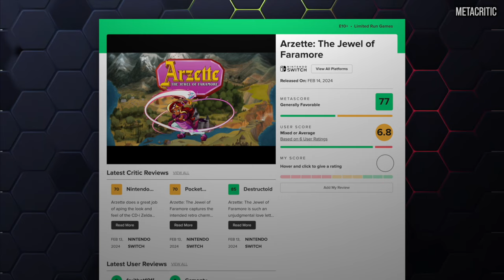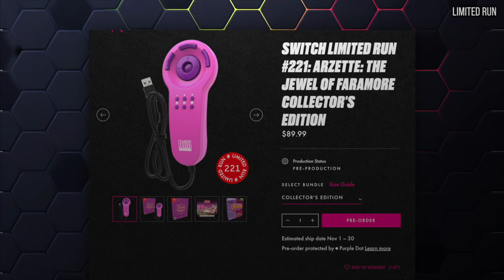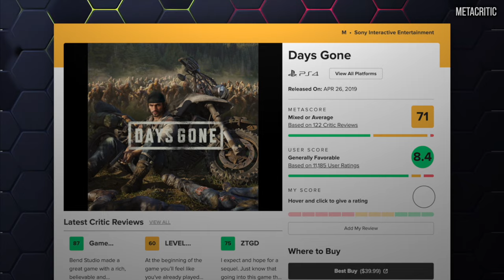John's Debut Game Dev Project: Arzette - The Jewel of Faramore